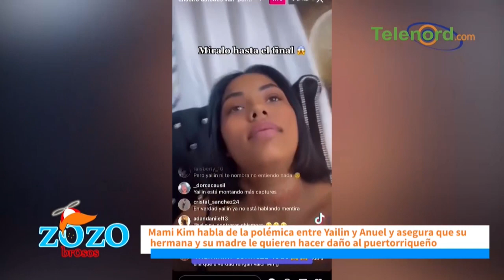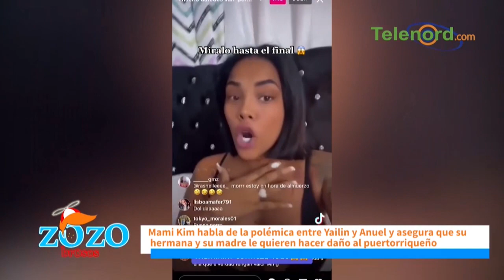El daño de la familia de Yailin es la hermana, la tal Mami Kim dice Nestor Flow